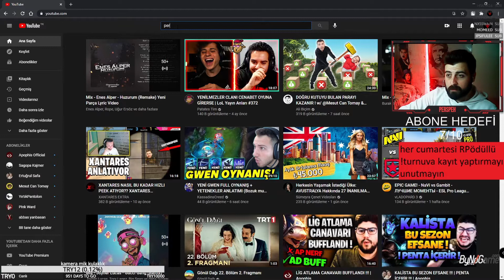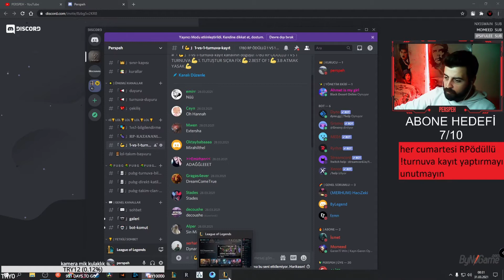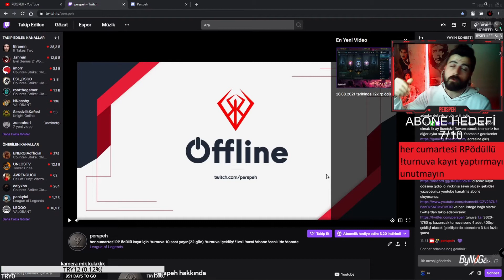HER CUMARTESİ LOL 1VS1 TURNUVASI!!!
merhaba lol turnuvası her cumartesi düzenliyoruz katılmak için discord kayıt sayfasına gidip oyuncu nick namenizi aynı olacak şekilde yazıyosunuz ardından twitch kanalımı takip ediyosunuz bu kadar sonra turnuva günü katılıyorsunuz
turnuva rastgele eşleşme şeklinde olucak arkadaşlar 1. ya 1750 yada 3000 rp kazanıcak kafanıza takılan bir şey olursa ister dc den sorun ister yorum yapın